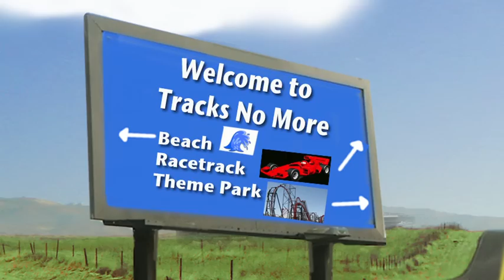Toy Train Story, Home for Christmas trailer.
A photo personalized video with three starring roles. The three main charters have the names and faces of your family created using photo supplied by our clients.

This is the story of two toy trains that go on an adventure to a magical place where the trains can go with tracks. Along the way the learn about friendship, teamwork and helping other in need. In the end they just want to get home in time for Christmas.